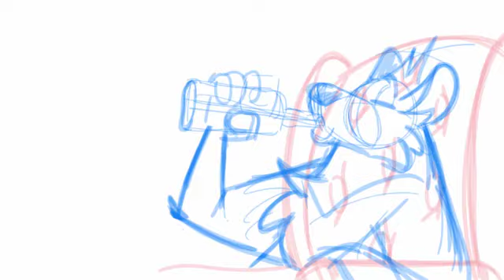Watership Down?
Work in progress animation with my hyena character and the Critical Drinker's voice.